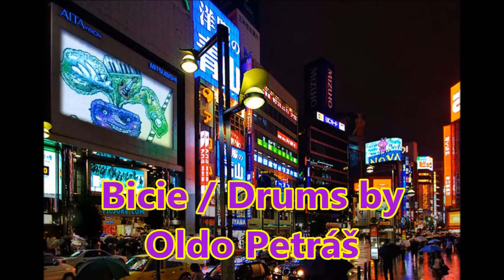Pavol Janík / Martin Kellenberger | Fragment (1991 – 2005) Slovak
Pavol Janík | Pavol Janik | Pavol Janjik | Pavol Yanik | Павол Яник | Павол Јаник | Павол Јањик | Павол Янік | Павал Янік | Πάβολ Γιανίκ | פאבול ג'אניק | パヴォル・ヤニク | 帕沃尔•贾尼克 | etc.
Pavol Janík Virtuóz slovenskej literatúry // Pavol Janik Virtuoso of Slovak Literature // Павол Яник Виртуоз словацкой литературы // Pavol Janik Virtuoz slovačke književnosti  // Pavol Janik deze virtuoos van de Slowaakse literatuur // Pavol Janik  Maestro della letteratura slovacca // Pavol Janjik  Virtuoz slovačke književnosti // Pavol Janik Ce virtuose de la littérature slovaque
FRAGMENT (Pavol Janík / Pavol Janik // Martin Kellenberger) 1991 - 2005 (Slovak Song); Poem and video by Pavol Janík / Pavol Janik; Text / Lyrics by Pavol Janík / Pavol Janik (1991); Hudba / Music by Martin Kellenberger (2005); Kaleráb Gigant, Group Kohlrabi Gigante; Spev a klávesy / Vocal and keyboards by Martin Kellenberger; Gitary / Guitars by Andrej Kellenberger, Saxofóny / Saxophones by Ľudovít Dodo Krajčovič / Ludovit Dodo Kajcovic; Basová gitara / Bass guitar by Anton Jaro; Bicie / Drums by Oldo Petráš / Oldo Petras;  Pictures by Martin Kellenberger

FRAGMENT

O sekundu vzbĺknu katakomby,
z jaskýň snov sa ohne vylodia.
Ako výbuch vodíkovej bomby
trvale nás oslepuje príroda.

Život je beh pred ničivou lávou,
nič sa v ňom viac nedá vrátiť späť.
Krátky výdych vôní, záhada vôd,

farby pripravené na rozkvet,
to je všetko iba prostý návod
na dočasný doživotný let.